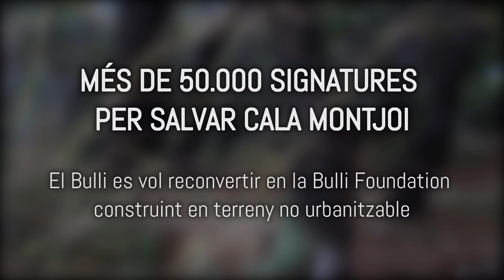Més de 50.000 signatures per salvar Cala Montjoi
Una noia de Barcelona va registrar una petició a Change.org per salvar la Cala Montjoi, després que es conegués el projecte que volia realitzar allà la 'Bulli Foundation'. En poc temps, el nombre de signatures s'ha multiplicat i ja supera les 50.000. Hem pogut parlar amb la portaveu de la IAEDEN, que ens ha detallat molt més el projecte que s'hi vol fer i el perquè cal evitar-ho.